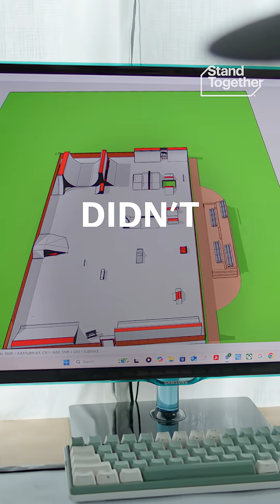The unexpected class that unlocked his future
He didn’t outgrow the classroom — the classroom outgrew his curiosity. Now he’s using that curiosity to design skateparks, master CAD, and bring STEM to life through movement and meaning.